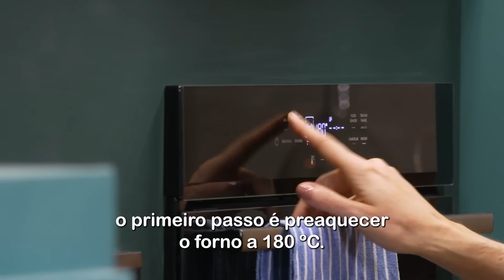Dramas Culinários | Bolo de cenoura com cobertura de chocolate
O bolo de cenoura sem erros existe e o passo a passo está neste vídeo. Rita Lobo esclarece todas as dúvidas que podem aparecer enquanto você estiver com a mão na massa e ainda dá ideias do que fazer com uma receita que deu errado.

Dramas Culinários é a nova temporada do Cozinha Prática, pensada pra você nunca mais passar perrengue na cozinha.

O Cozinha Prática vai ao ar segunda e quinta, às 21h30, no GNT.